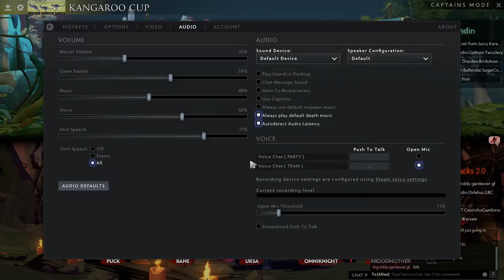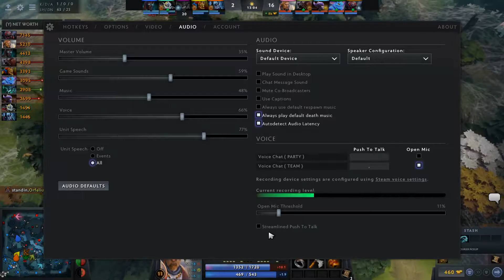Kangaroo Cup: Draiden stack vs. Warsaw stack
I'm casting Kangaroo Cup: Draiden stack vs Warsaw stack

don't take me too seriously, hope you enjoy!

Draiden stack:
Yumi
Gotham
Ballendai
Draiden
Melchior

Warsaw stack:
big tiddy gardevoir gf
Orfelius
Ravi
Coutinho Gambino
Warsaw